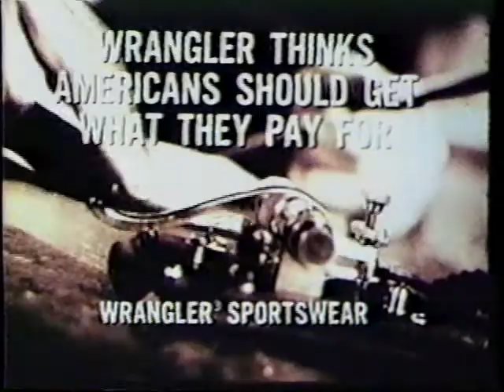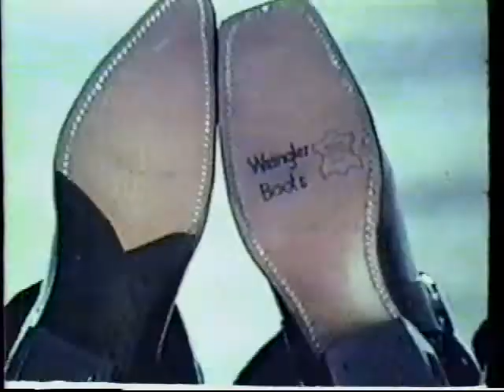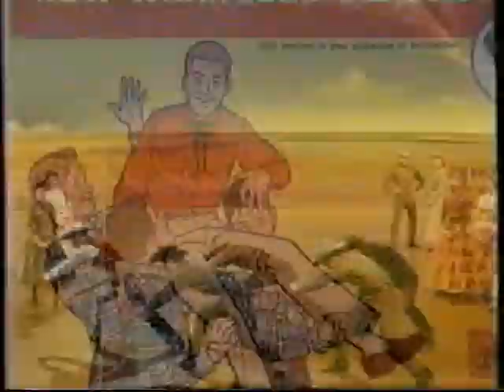Wrangler 50th Anniversary Presentation